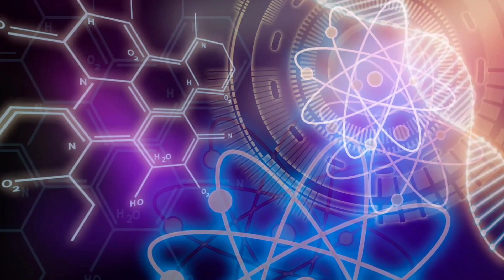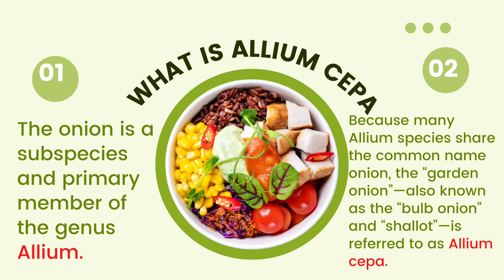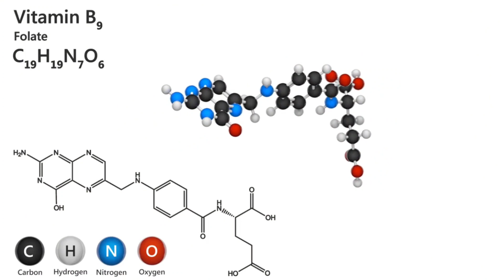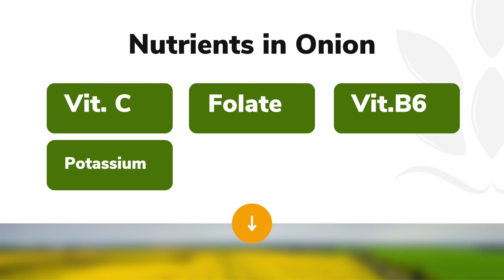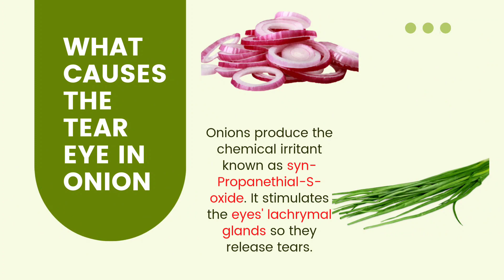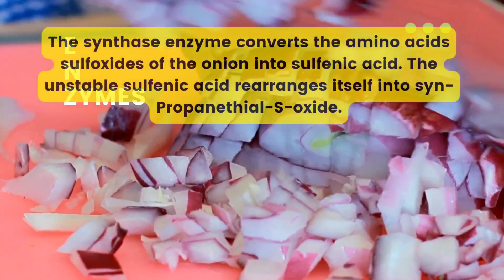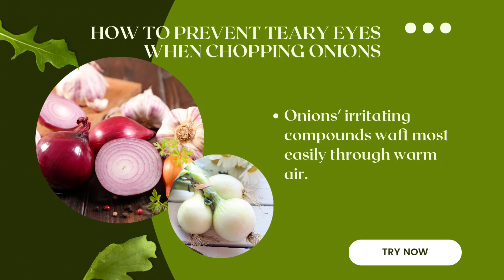WHY ARE YOU CRYING WHEN CHOPPING ONIONS preventing teary-eyes when chopping onions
00:00 Introduction
01:30 What is Onion?
01:58 What we can get from onions and its Nutrient contents
03:18 Onion as source of Potassium
04:03 What is the pigment that makes the onion RED
05:53 Causes of Teary eyes when chopping onions explained
07:14 How to prevent the teary-eyes when chopping onions